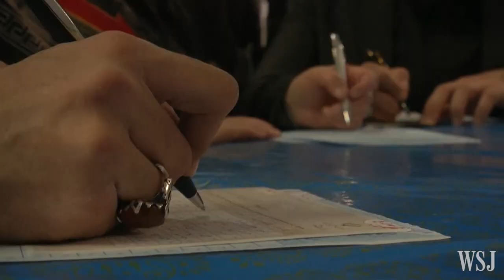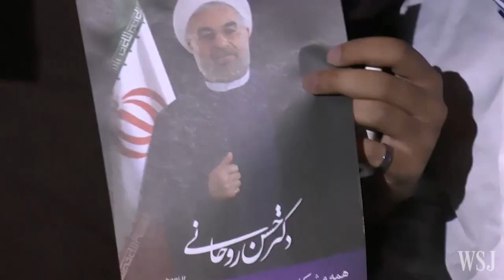Iran Elections: First Since Nuclear Deal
Iranians began voting Friday morning in the country’s first elections since it reached a historic nuclear deal in July. Photo: EPA